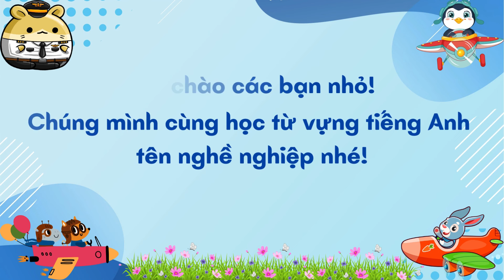DẠY BÉ HỌC TÊN CÁC NGHỀ NGHIỆP BẰNG TIẾNG ANH - PHẦN 1 | OCCUPATIONS/JOBS | OH VUI KIDS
Video DẠY BÉ HỌC TÊN CÁC NGHỀ NGHIỆP BẰNG TIẾNG ANH - PHẦN 1 | OCCUPATIONS/JOBS giới thiệu đến các bạn nhỏ từ vựng tiếng Anh tên một số nghề nghiệp quen thuộc.
Các bạn nhỏ hãy xem video và cho Oh Vui Kids biết bố mẹ, anh chị, người thân của các bạn làm nghề nghiệp gì nhé. Nếu nghề nghiệp đó chưa có trong video này, các bạn nhỏ hãy chờ ở video tiếp theo chủ đề nghề nghiệp nhé!
Hãy xem và cùng nhận biết nghề nghiệp, học cách phát âm tên của từng nghề nghiệp đó nhé!

Những từ khoá được tìm kiếm nhiều nhất trên Google chủ đề Nghề nghiệp:

nghề nghiệp tiếng anh là gì; bé thích làm nghề gì; nghề nghiệp cho bé; ước mơ nghề nghiệp của bé; bác sĩ; oh vui kids